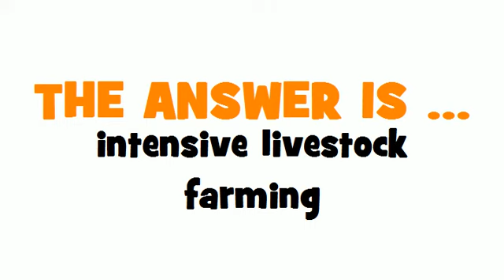SWEDISH TRANSLATION QUIZ = intensiv uppfödning